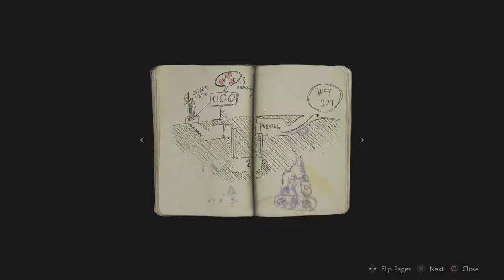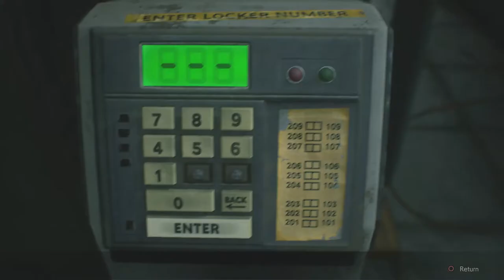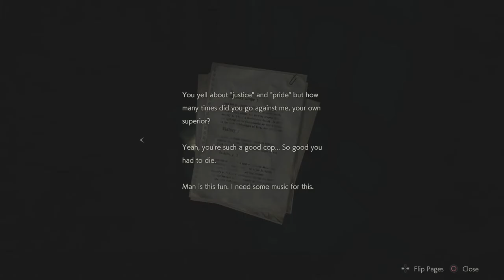Resident Evil 2 Clarie Part A Let's Play Walkthrough Part 1